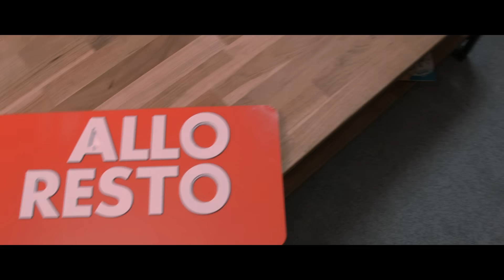Hot Dogs ALLO RESTO by JUST EAT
Les Hot Dogs ALLO RESTO by JUST EAT débarquent sur O'GamingLoL !

Huit équipes s’affronteront pour un cashprize de 10 000€ en direct : Six équipes composées de streamers français et deux équipes communautaires issues de Qualifiers.
En fait c’est un tournoi comme un autre ? NON ! Ce n’est pas un tournoi en BO3 habituel, ça serait trop facile : La 1ère game se joue en 5v5, la 2ème en 3v3… Et la game décisive se joue en 1v1 !

Du vrai skill, des plays LCS, des picks de l’espace… On part sur du grand n’importe quoi pour cette première édition des Hotdogs ALLO RESTO by JUST EAT !